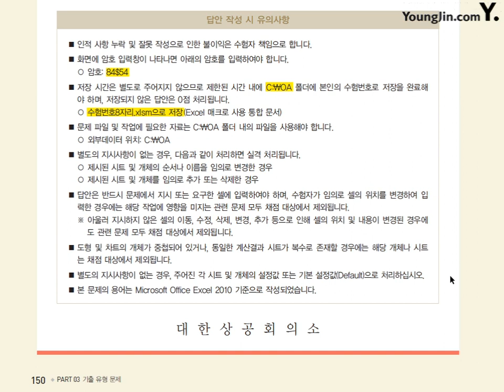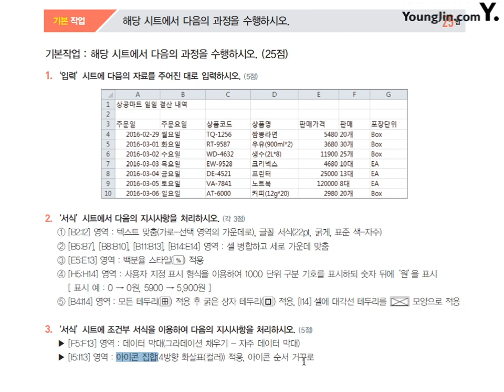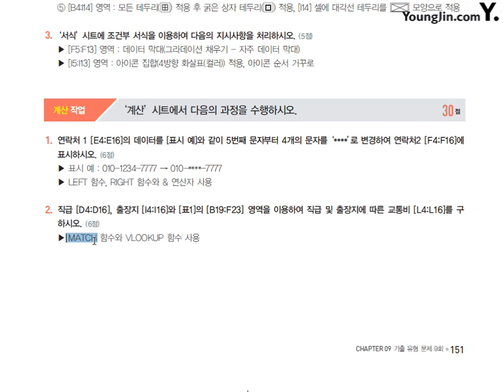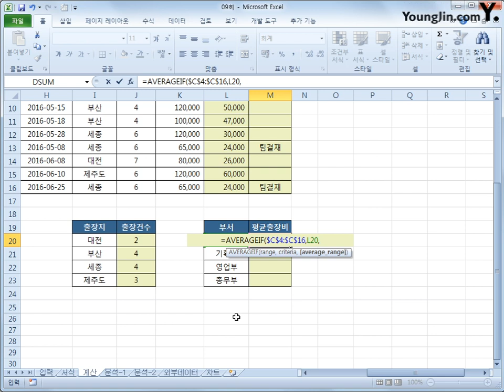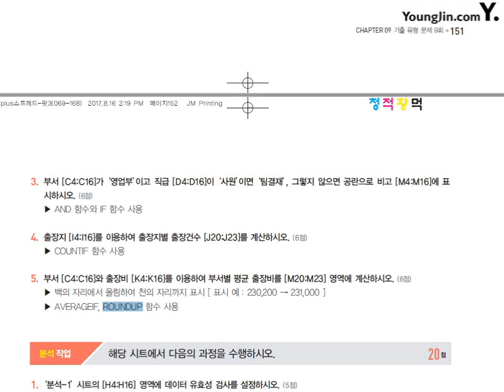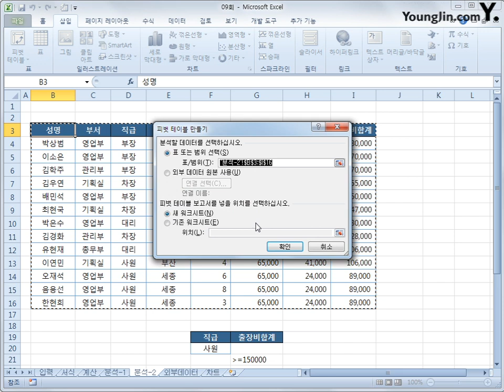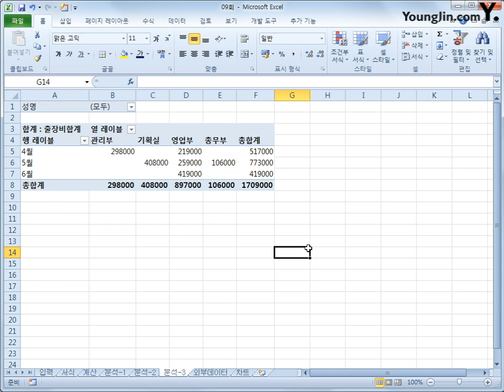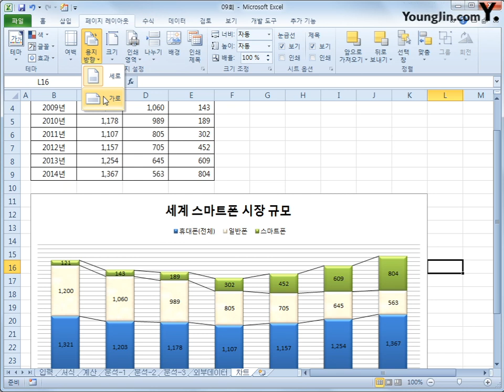기출 유형 문제 9회